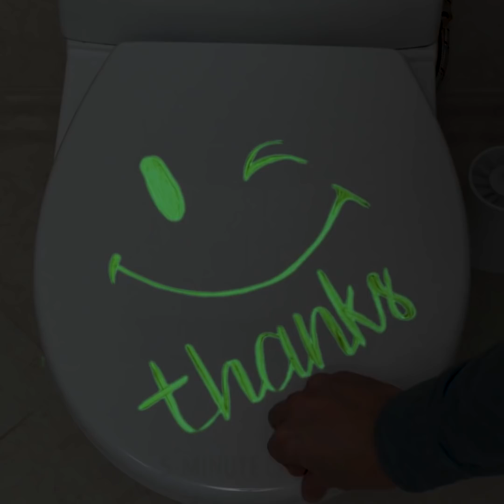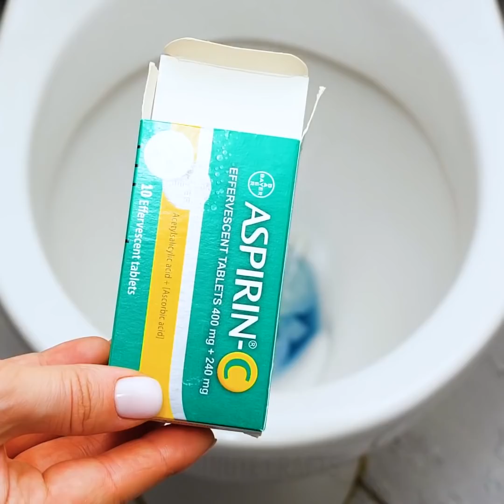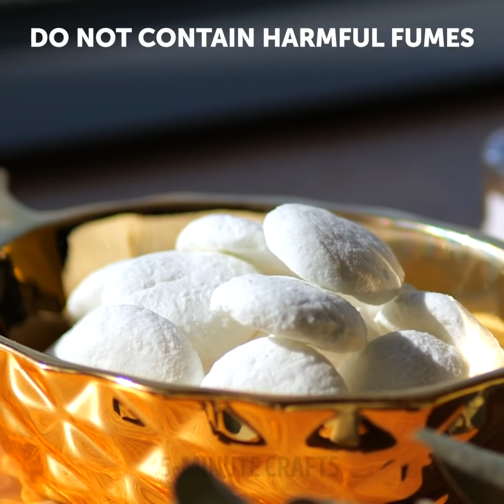OOPS! Funny Restroom Fails And Useful Hacks By A PLUS SCHOOL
Timestamps:
0:59 Too cold in a restroom?
5:13 Bathroom organizing hack;
9:39 Awkward moment in a public restroom.